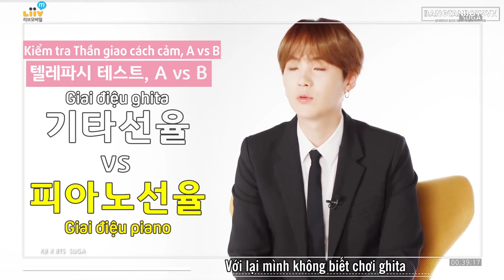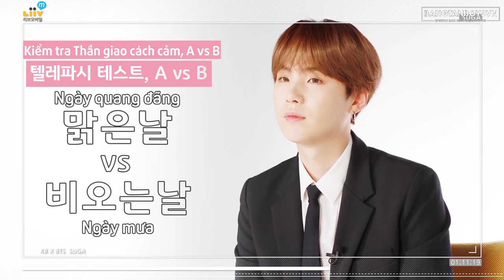[VIETSUB] Liiv M x BTS | Kiểm tra Thần giao cách cảm cùng SUGA